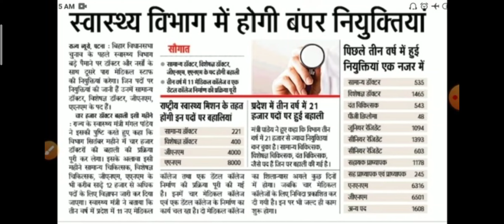UP Anm vacancy 2022/up anm exam 2022/up anm latest news 2022/up anm newvacancy/up anm online form22